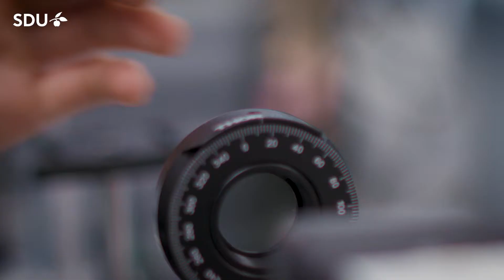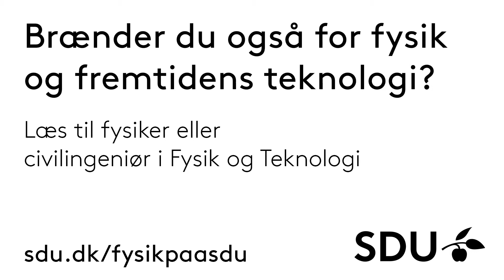Fælles Fysik på SDU - Mød Christine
Mød Christine der fortæller om sin oplevelse med Fysik på SDU og hendes forsøg på at finde en metode til at måle, hvordan 3D-printede knogler gror videre i kroppen.

Læs mere om SDUs ingeniøruddannelse indenfor Fysik og Teknologi
Civilingeniør i Fysik og Teknologi

På SDU har uddannelserne cand. scient i Fysik og civilingeniør i Fysik og Teknologi samme kurser og projekter på de to første semestre. Dette kan du læse mere om her:

Husk du kan afprøve studiet før du vælger. Bliv studerende for en dag: